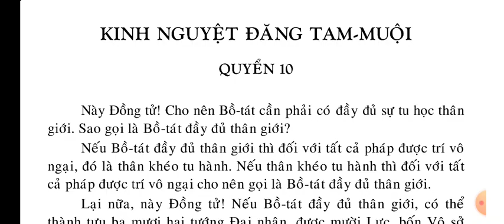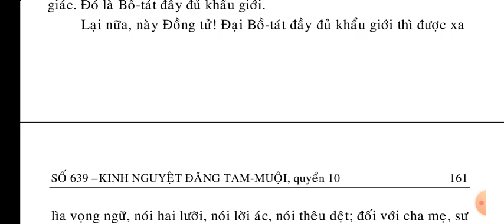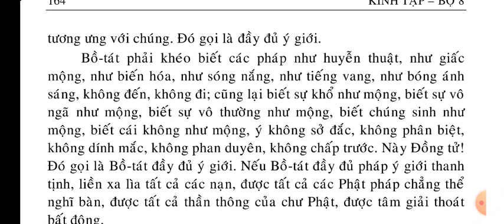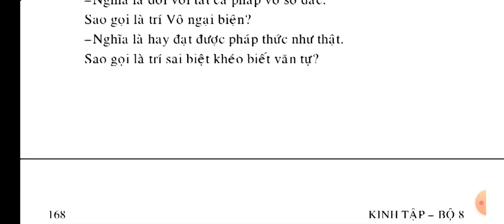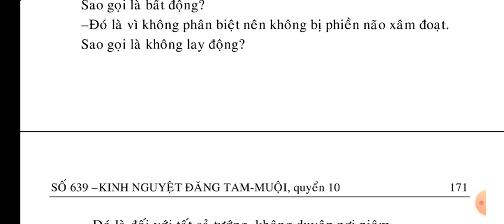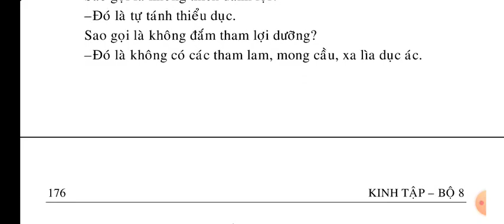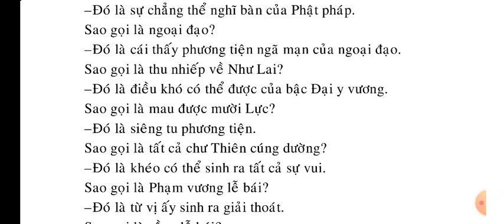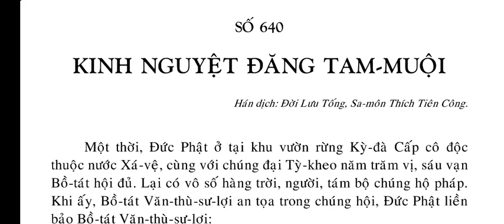(10-10) Kinh Nguyệt Đăng Tam Muội - KINH TẬP || Kinh Phật Media